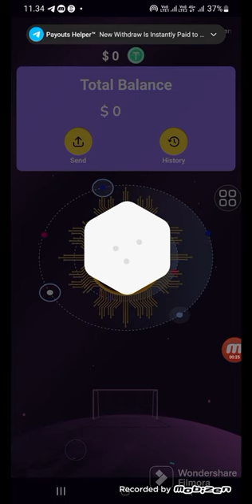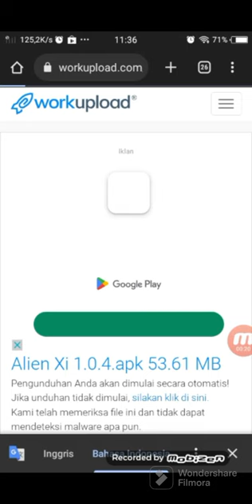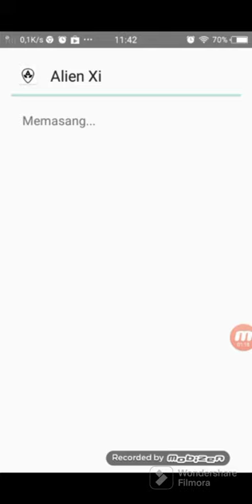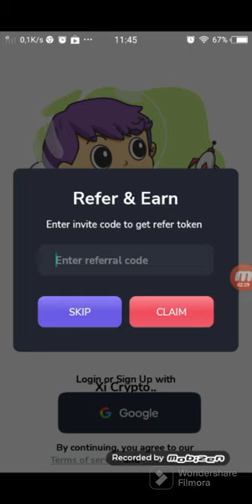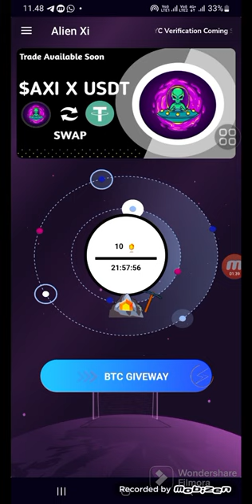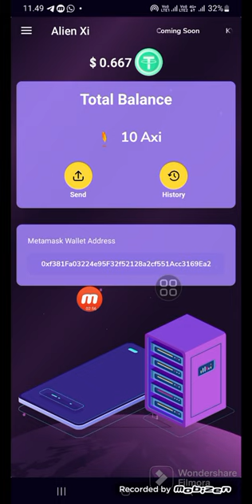CARA DAFTAR MINING ALIEN XI DAPATKAN BONUS Giveaway Btc $10#alienxi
KODE REFF:ZEOJ66I8

ADRESS BTC: bc1ppvuh2yjulhmlfrfqqrhz5344qnw6s9yknzmrpt9lrcv24jha3nustwcwc3

Halo Sahabat Semua ada garapan mining AlienXi Dan kalian bisa Dapet bonus BTC $10.